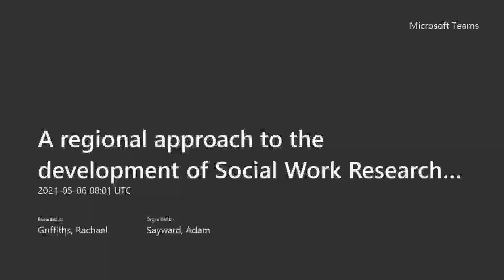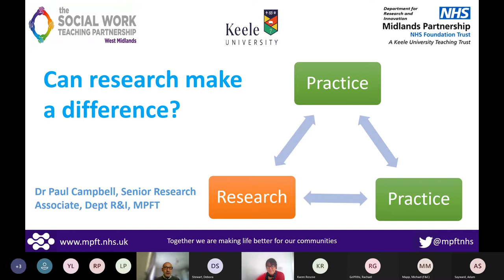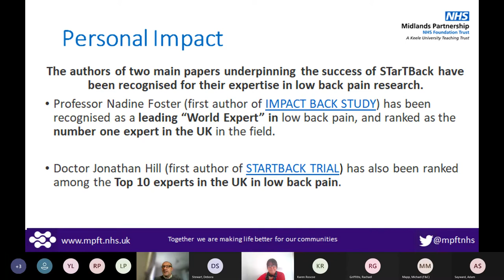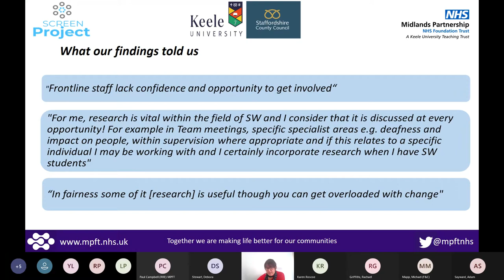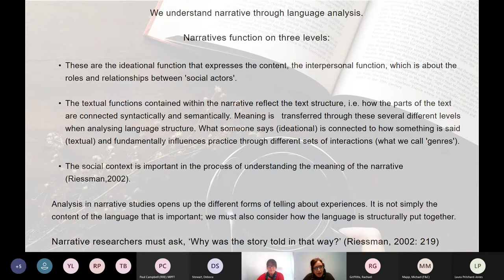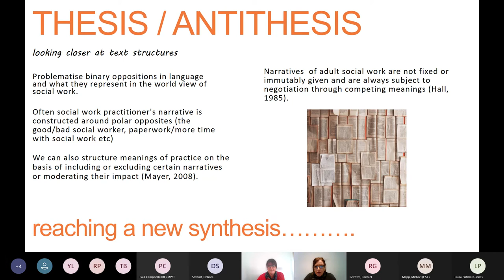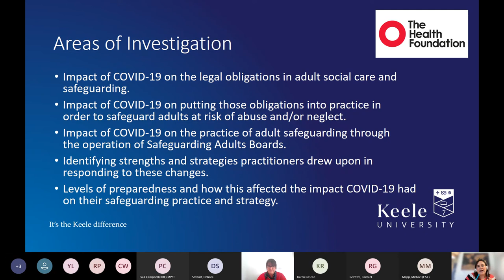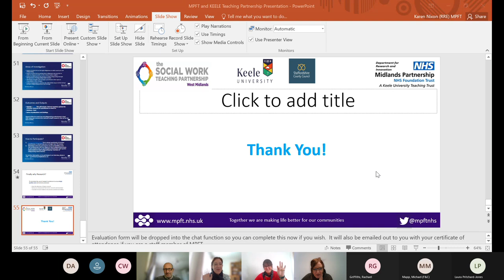A regional approach to the development of Social Work Research Practice Week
Speakers and their areas confirmed will be:

 • Karen Nixon, Principal Social Worker, Midlands Partnership NHS Trust – An Analysis of Social Care Research Engagement (SCREEN)

• Dr Paul Campbell, Research Manager, Midlands Partnership NHS Trust – From Practice to Research to Practice

• Dr Karen Roscoe, Lecturer in Social Work, Keele University – Narrative Enquiry and Linguistics

• Dr Laura Pritchard-Jones, Lecturer in Law, Keele University – COVID 19 and Adult Safeguarding in Social Care